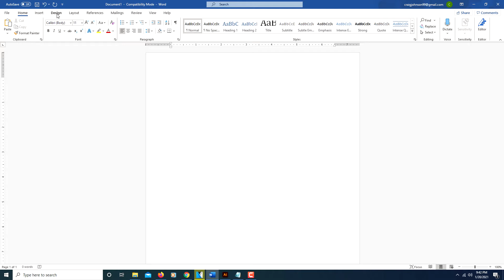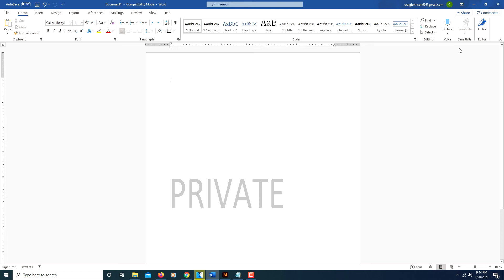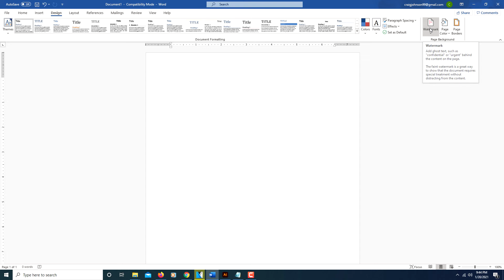How To Add A Watermark In Microsoft Word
This is a video tutorial on how to place a text or image watermark in Microsoft Word.

1. After opening Word, click on the "Design" tab at the top.

2. Click on the "Watermark" tab off to the top left side.

3. You can choose the default watermark texts or create your own.